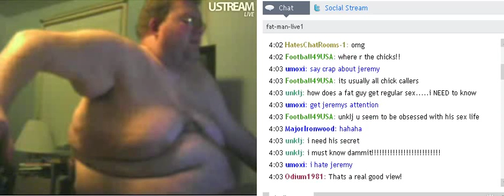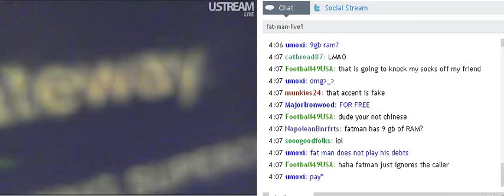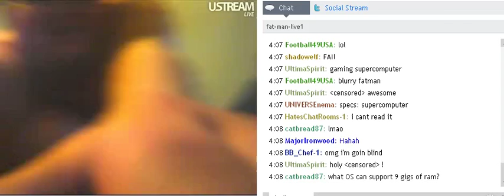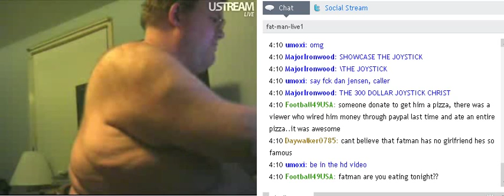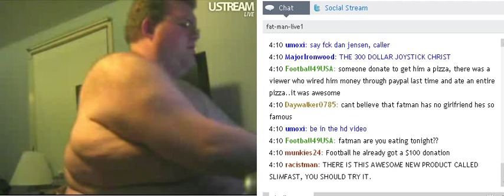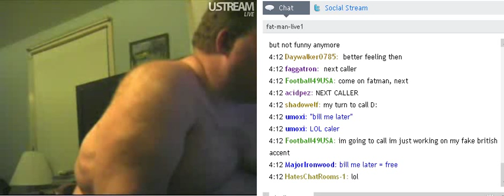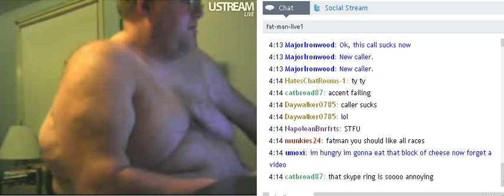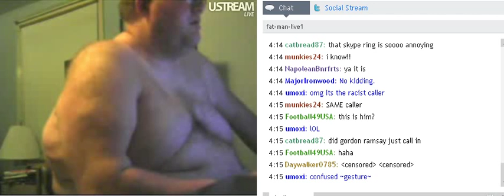Fatman's computer + Indian caller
Fatman's got a GAMING SUPERCOMPUTER, and Shiva's bless upon his soul.

This video was recorded last Saturday (November 7) before the show.